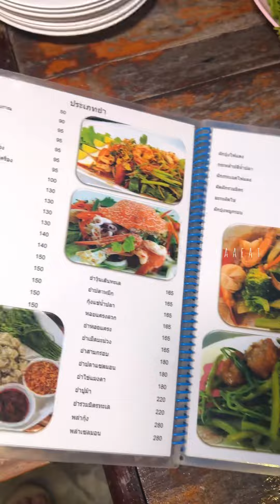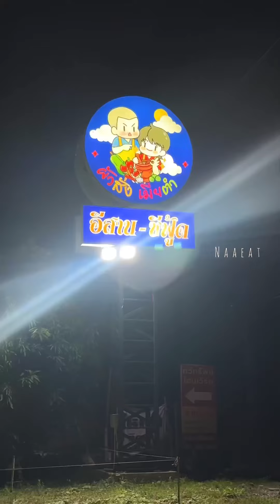แจกพิกัดร้านส้มตำบรรยากาศดี แซ่บ ราคาไม่แรง อาหารทะเลสด ตามได้ตาม”ผัวสั่งเมียตำ คลองโยง ศาลายา“ 🌶️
ส้มตำก็เหมือนปัจจัยที่ 6 ในการดำรงชีวิต แจกพิกัดร้านส้มตำบรรยากาศดี แซ่บ ราคาไม่แรง อาหารทะเลสด ตามได้ตาม

”ผัวสั่งเมียตำ คลองโยง ศาลายา“ 🌶️🥗🦪🌅